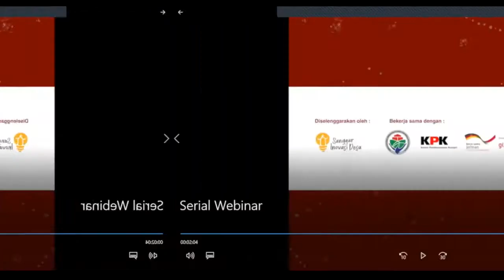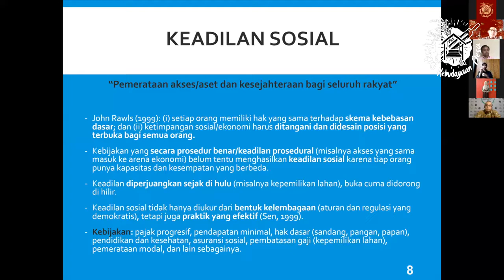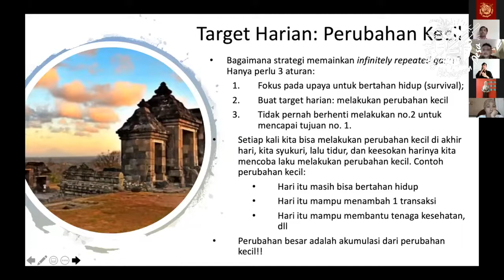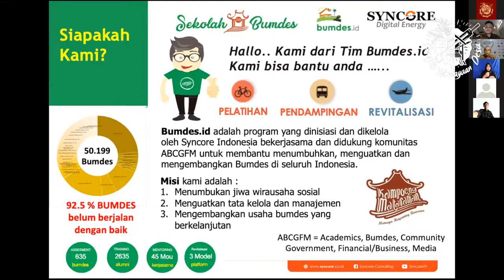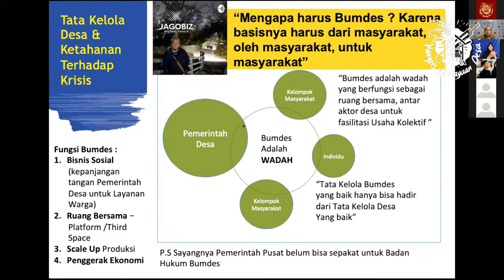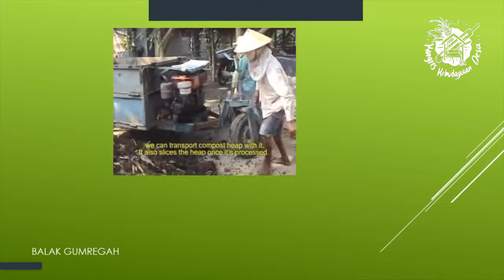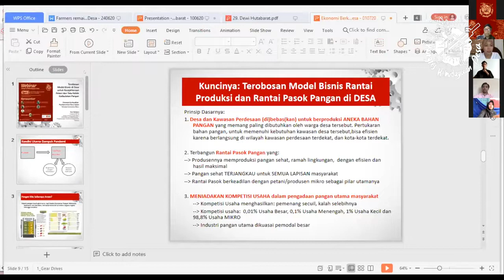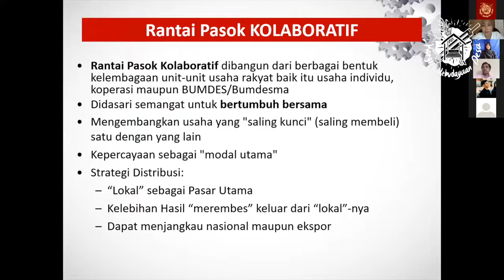Seri 2 Ekonomi Berkeadilan Lengkap